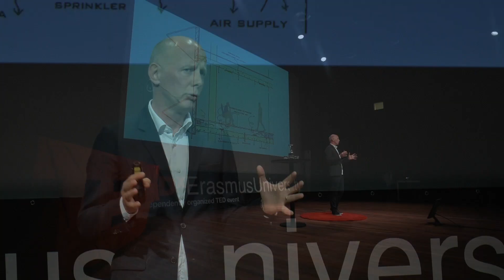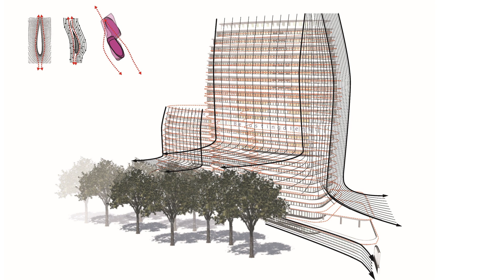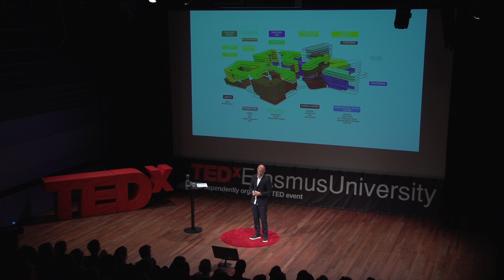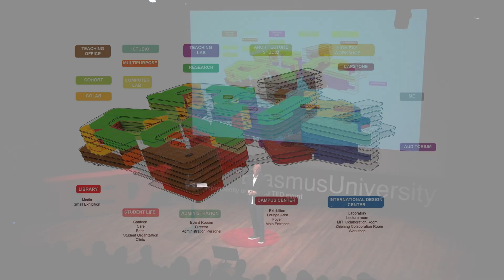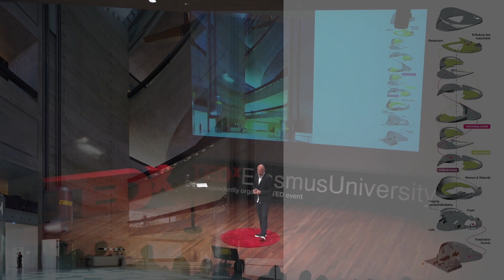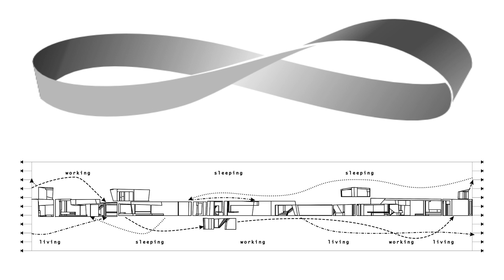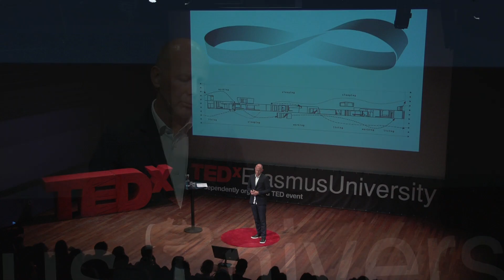On health | Ben van Berkel | TEDxErasmusUniversity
Architects need to answer the changing needs of society and to create buildings that provide the best conditions possible in which we can prosper.
Using architecture to benefit human health on multiple levels is not a luxury. It is one of the most important things architects can contribute.

Ben van Berkel is the architect behind a number of iconic buildings: the famous Erasmus Bridge in Rotterdam, the Mercedes-Benz Museum in Stuttgart, and the Centraal Station in Arnhem, for example. Based in Amsterdam, he currently holds the Kenzo Tange Chair at Harvard University and focuses his teaching and research on investigations into health - from urban concerns to policy making and from technology to neuroscience. Health impacts an increasingly broad range of contemporary life. However, until very recently it has never been seen as a primary design concern within the field of architecture. WIth this talk, this will all change.